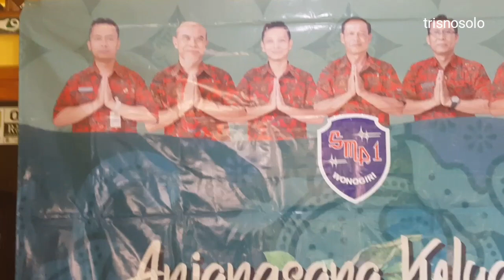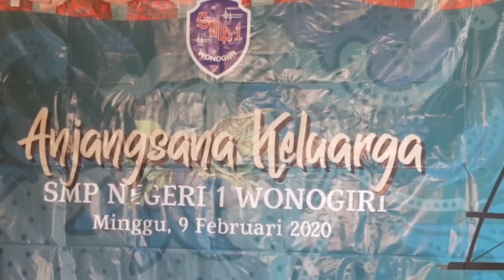[Full] Anjangsana Keluarga Besar SMP Negeri 1 Wonogiri di Karangtalon Plaza Gajah Mungkur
Pertemuan rutin keluarga besar SMP Negeri 1 Wonogiri yang diselenggarakan tiga bulan sekali.